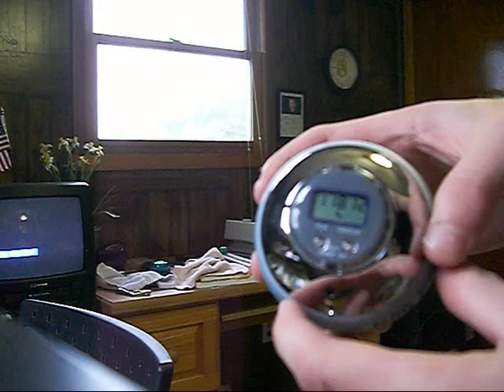Powerball 350hz - 11915 rpm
right hand record as of today :)